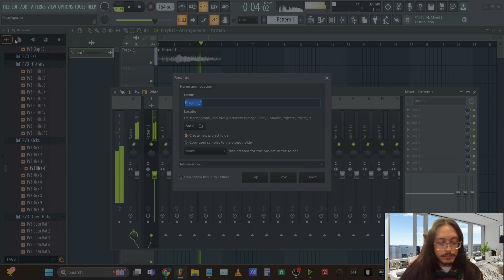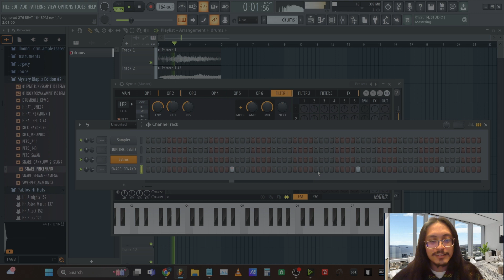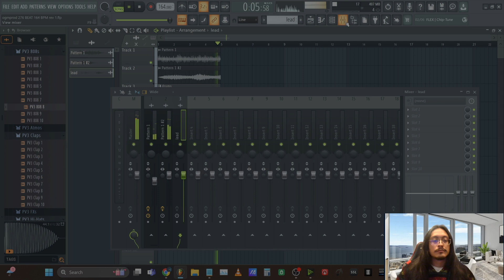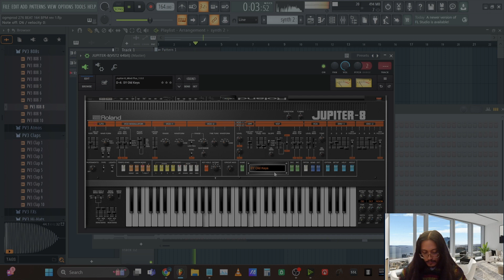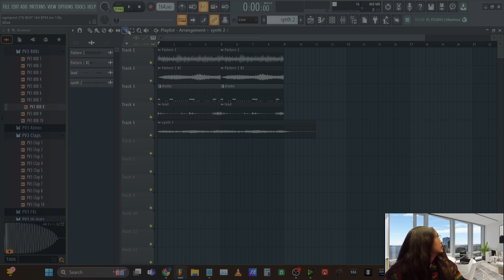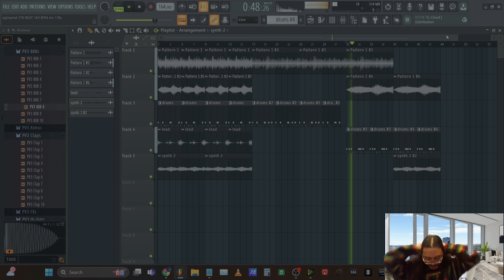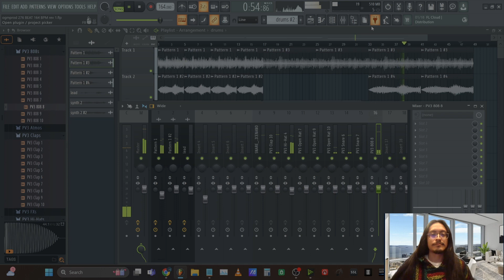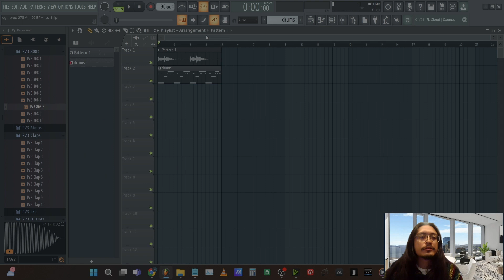TAP IN IM IN THE STU EP. 69 HIGHLIGHTS - a lesson in sound design and arrangement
I show my process for cooking up from scratch with no USB soundcard. Piano roll is key. I showcase using FL Parametric EQ 2, Fruity Delay 2, Fruity Reverb 2, and more to craft the sound I want. This is sound design. I also show how I arrange the beat at the end of the video.